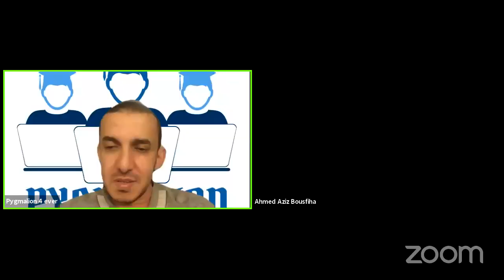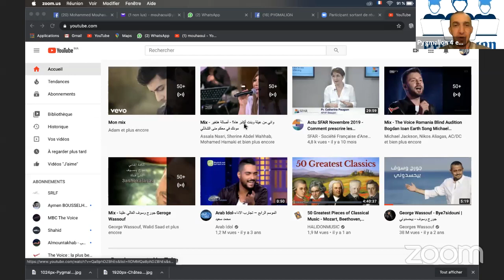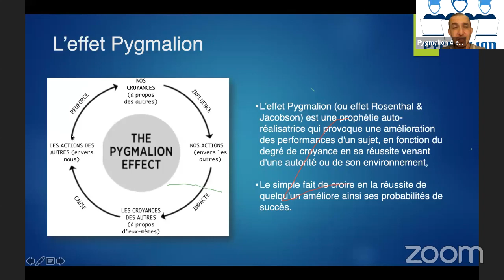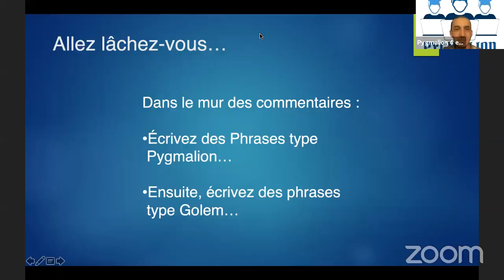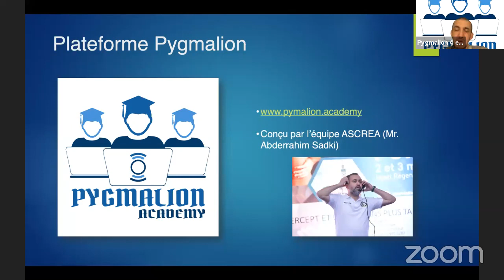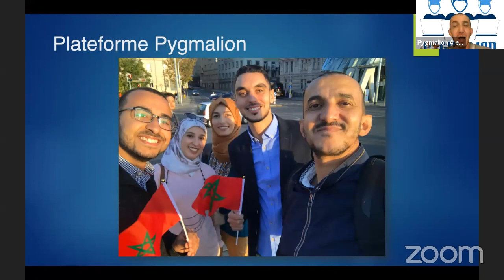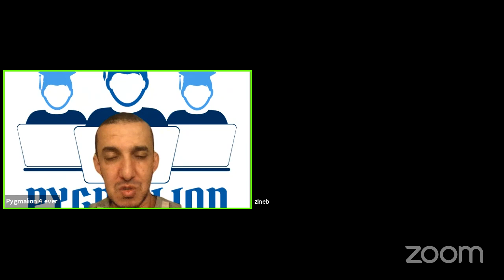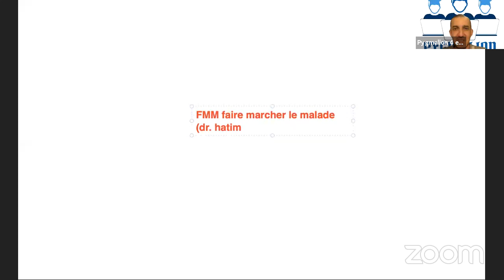Pygmalion_Staff virtuel_Septembre_2020_00